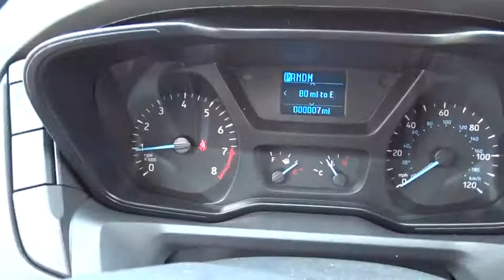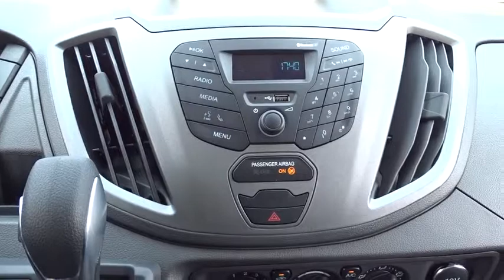2019 Ford Transit Van Niles, Schaumburg, Chicago, Highland Park, Arlington Heights, IL F39725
Oxford White New 2019 Ford Transit Van available in Niles, Illinois at Bredemann Ford. Servicing the Schaumburg, Chicago, Highland Park, Arlington Heights, IL area.

Bredemann Ford
2038 Waukegan Rd

TRANSMISSION: 6-SPEED AUTOMATIC W/OD & SELECTSHIFT  -inc: auxiliary transmission oil cooler (STD),ENGINE: 3.7L TI-VCT V6  -inc: SEIC capability (STD),FRONT & REAR VINYL FLOOR COVERING  -inc: wheel well liners and scuff plate kit,3.73 AXLE RATIO  (STD),ENGINE: 3.7L TI-VCT V6 W/98F  -inc: SEIC capability,REVERSE SENSING SYSTEM,FRONT LICENSE PLATE BRACKET,RADIO: AM/FM STEREO W/BLUETOOTH  -inc: (29)  audio input jack  microphone and USB port,CRUISE CONTROL W/MESSAGE CENTER  -inc: full trip computer and engine-hour meter,ORDER CODE 101A,ENGINE: 3.7L TI-VCT V6 W/98C  -inc: SEIC capability,Rear Wheel Drive,Power Steering,ABS,4-Wheel Disc Brakes,Brake Assist,Steel Wheels,Tires - Front All-Season,Tires - Rear All-Season,Conventional Spare Tire,Tow Hooks,Power Mirror(s),Intermittent Wipers,Variable Speed Intermittent Wipers,Third Passenger Door,Power Door Locks,AM/FM Stereo,Auxiliary Audio Input,Bucket Seats,Adjustable Steering Wheel,Keyless Entry,A/C,Vinyl Seats,Power Windows,Traction Control,Stability Control,Front Side Air Bag,Tire Pressure Monitor,Driver Air Bag,Passenger Air Bag,Passenger Air Bag On/Off Switch,Front Head Air Bag,Rear Head Air Bag,Passenger Air Bag Sensor,Back-Up Camera